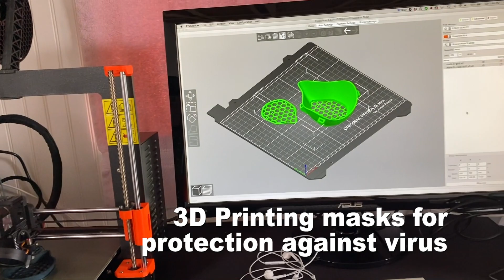Some new 3D Masks And New Nighttime Lighting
Dan is busy using his 3D printer to make masks to protect agains virus transmission on his new Prusa printer.  Meanwhile everyone else is busy at being creative as well.  Jen works to hang an awning for the new outdoor gazebo area. And Dan remembers to show you what the new outdoor lights look like!!